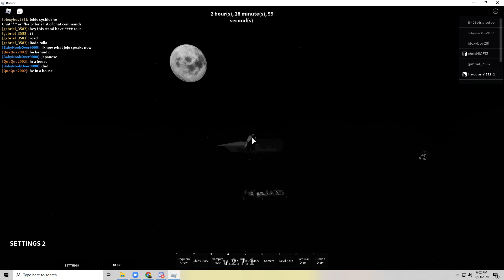new map thingy in myself day (Feat.Pastalayla